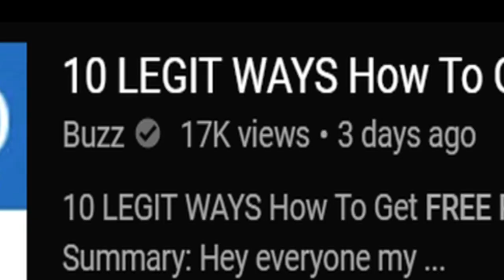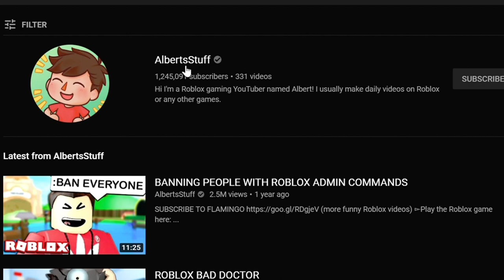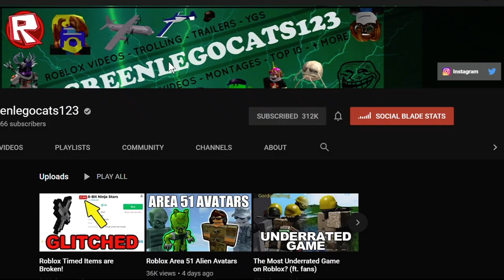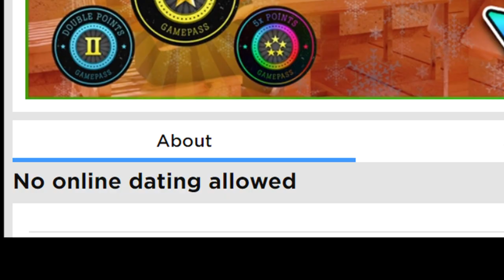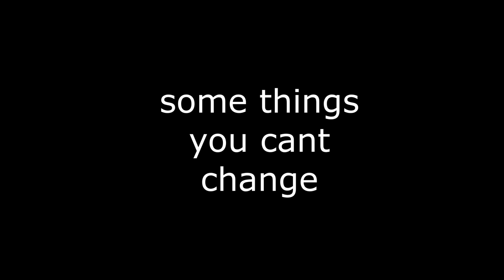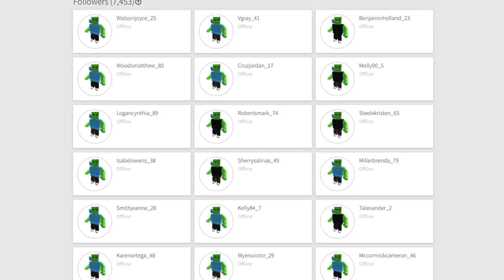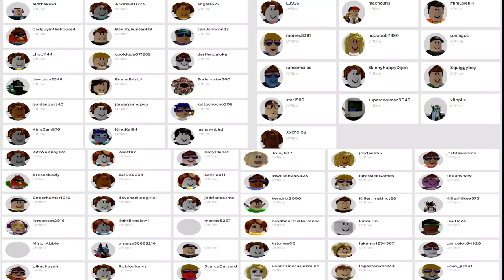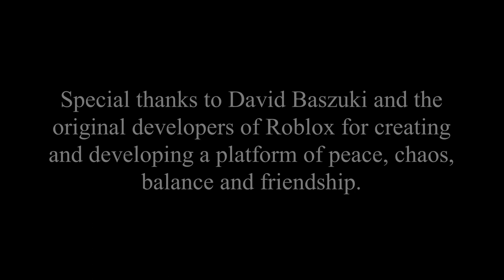A Tribute to Roblox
Hey guys, you may have noticed I haven't been posting as frequently and a primary reason to that is the fact that I have to share the computer I'm editing on this year and possibly for the next 3 years. but that won't stop me from making vids on weekends. anyways this video is a lot more out of context than my other ones, but it's pretty simple, a tribute to Minecraft was already made by jshlatt so I took the opportunity to make a tribute to roblox, another childhood memory I have opposed to minecraft. jshlatt was a prime inspiration to this vid and my channel as a whole, hes already a big youtuber but if you wish to support him some more I have a link to his channel down below. if you want me to make more tributes, just let me know. i hope you enjoy the vid.

Music Included:
F-Zero (SNES) Music - Mute City
Raining Tacos - Parry Gripp & BooneBum
13 Dance Of The Hours, Opera "La Gioconda" [Amilcare Ponchielli]
Donkey Kong Country Theme
Teenage Mutant Ninja Turtles IV - Turtles in Time (SNES) Music - Big Apple 3 AM
Colonel Bogey March Whistle
Mappy Arcade In-Game Music
Subwoofer Lullabye - C418

Mallory
Lancelot001
Frenchy
Anzu#4145
yoy#7989
{Voice at Beginning} aquila240#532
Maddy
Fidel Castro